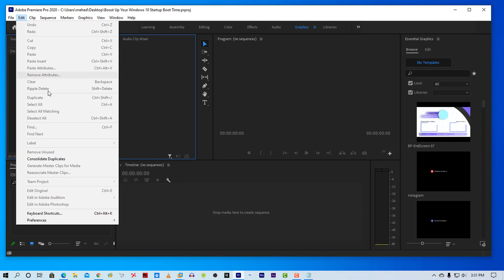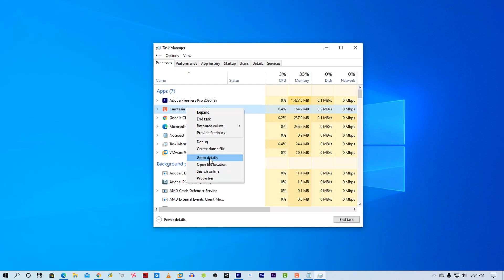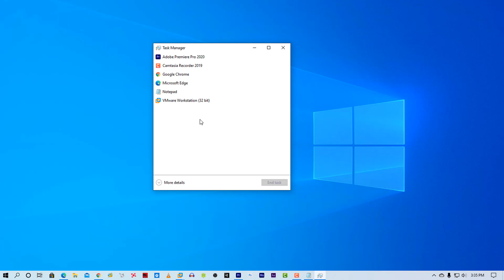How To Run Windows Programs at Higher Priority | Set Priority For Specific Program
How To Run Windows Programs at Higher Priority | Set Priority For Specific Program! in this video we should be having a look at task manager and setting priorities for applications